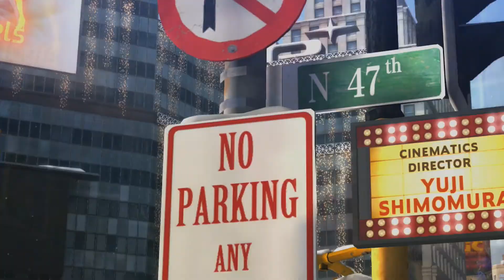Let's Play Bayonetta 2 #2: Prolog - Welt des Chaos (60fps, Deutsch)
Ganz gewöhnliches Weihnachts-Shopping? Das wäre zu langweilig. Zudem treffen wir auf Jeanne und andere altbekannte Protagonisten.
Kostüm: Umbra-Gekka A

Plattform: Wii U
Entwickler: Platinum Games
Publisher: Nintendo
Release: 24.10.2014